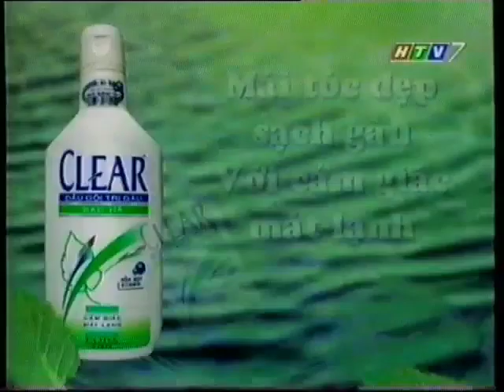Quảng cáo Clear Bạc Hà Mới [20s] | 2001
Dầu gội Clear Bạc Hà - Bao bì mới (với ZPTO & Tinh chất Bạc Hà)
Nay bổ sung thêm Hỗn hợp Vitamin giúp nuôi dưỡng, chăm sóc tóc mềm mượt.